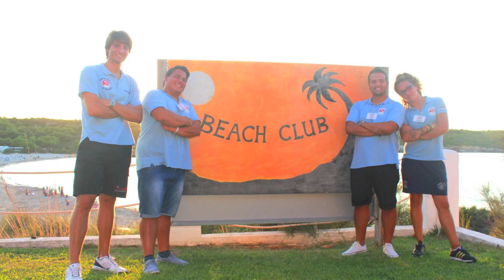TUTTI GLI STAFF JOLLY ANIMATION 2013